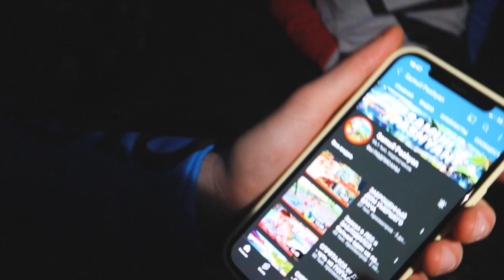ДАЮ ДЕНЬГИ ЗА КАТАНИЕ И ТРЮКИ!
ПОМОЩЬ ДАВИДУ:
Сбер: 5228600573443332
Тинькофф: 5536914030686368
(Давид Арсенович К.)